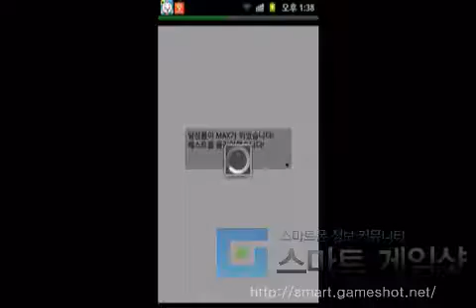[스마트 게임샷] 레전드오브몬스터즈 플레이 영상 (Legend of Monsters)